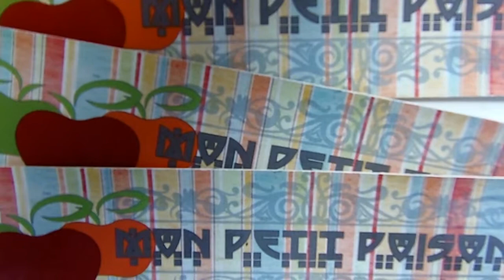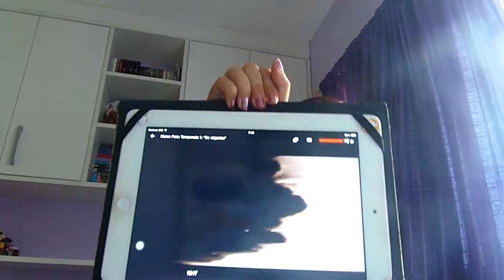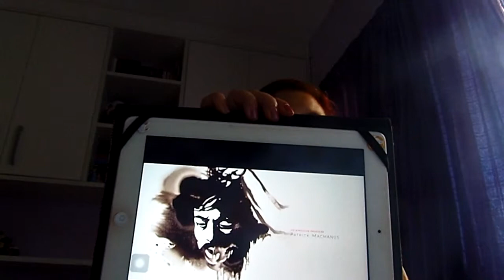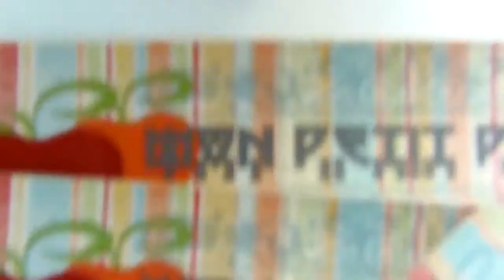SERIES || Marco Polo[Netflix]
Resumo das postagens do blog MON PETIT POISON